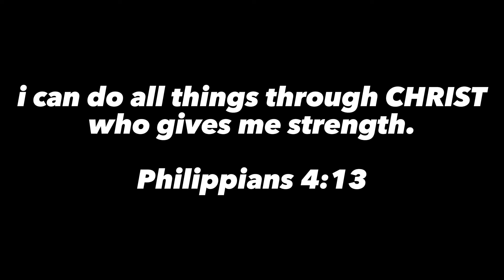How To Get Pole Sword | Cat Piece UPDATE 1.4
LofiJian is back.

Philippians 4:13

all for CHRIST for the glory of GOD the FATHER